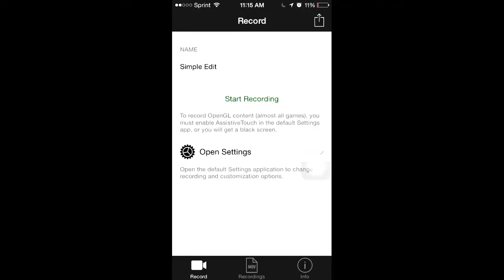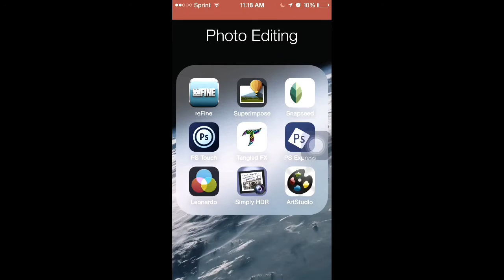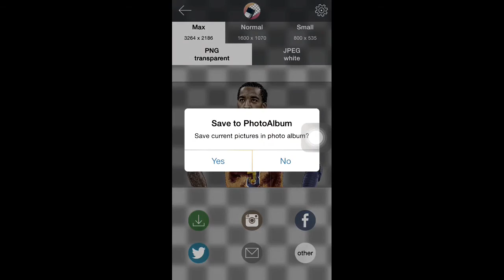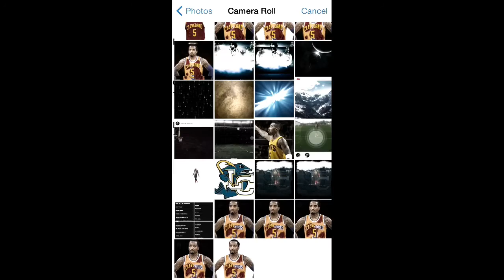JR. Smith Times Change speed art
An all apps edit I made for you guys!